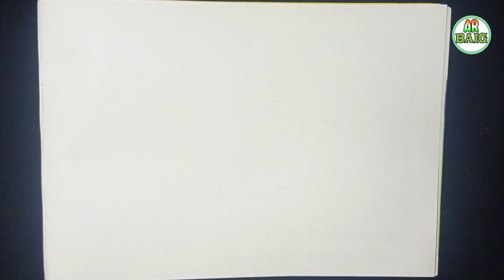How To Draw Diwali Lantern || Easy Lantern Drawing#arbaig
Your Queries -

how to draw a lantern easy,
how to draw a diwali lantern,
how to make diwali lantern drawing,
diwali lantern drawing easy,
lantern drawing with colour,
how to draw a easy lantern,
diwali lantern easy drawing,
how to make lantern drawing.